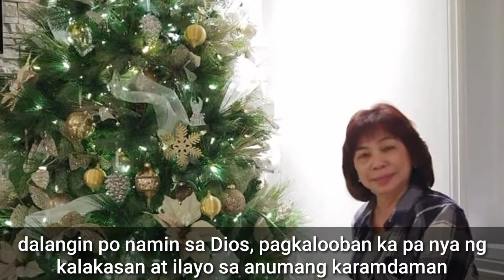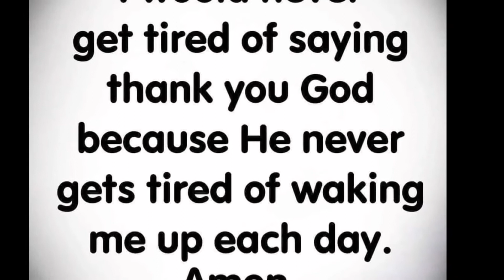HAPPY BIRTHDAY MOMMY